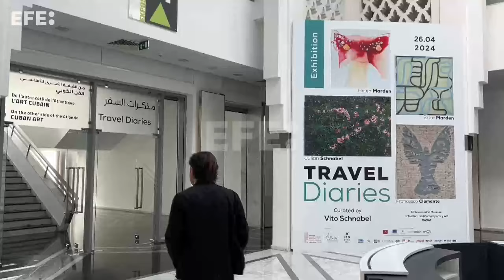La exposición 'Travel Diaries' lleva las obras de pintores neoyorquinos a Marruecos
Rabat (Marruecos), 25 abr (EFE).- La Fundación Nacional de Museos (FNM) de Marruecos y la Galería Vito Schnabel presentaron este jueves la exposición 'Travel Diaries', que reúne a cuatro pintores contemporáneos de Nueva York influenciados por sus viajes y la diversidad cultural que han experimentado.
La muestra, que se inaugurará este viernes para el público general, se aloja en el Museo Mohammed VI de Arte Moderno y Contemporáneo en Rabat y destaca las obras de Francesco Clemente, Brice Marden, Helen Marden y Julian Schnabel.
IMÁGENES: MOHAMED SIALI.
EDICIÓN Y LOCUCIÓN: PATRICIA RODRÍGUEZ.